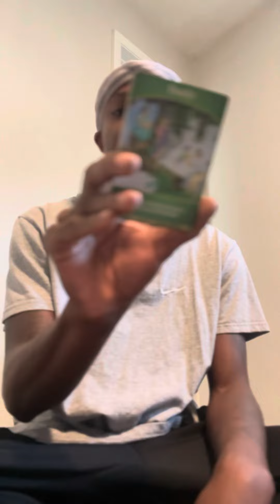PISCES ♓️ “ YOU HAVR TO BE REAL, THINGS ARE GOING TO COME TO LIGHT 💡 EITHER WAY ITS HAPPENING‼️